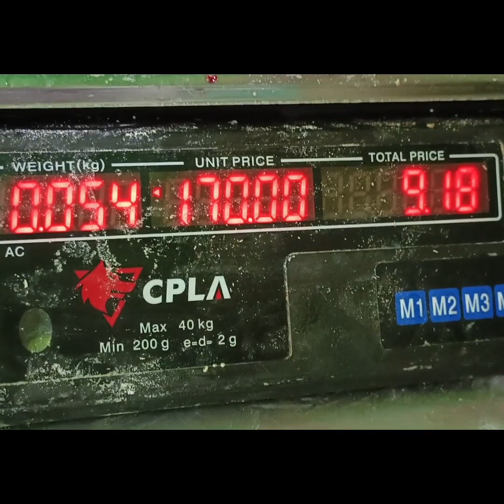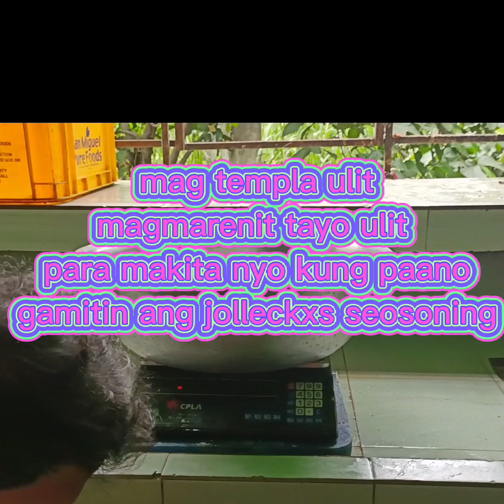How to use jolleckxs seosoning to Marinate Chicken for business fried chicken jolleckxs style